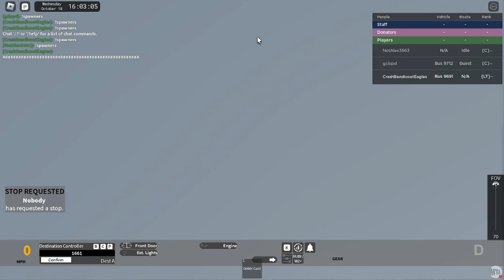MTA Roblox bus Driving Route M66 between Lincoln Center and East Side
shout out To Spookyfoxo for Being a Biggest Fan